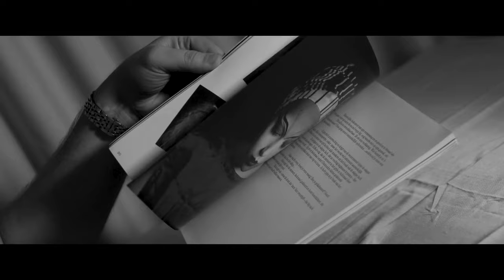Rappers van nu - 2022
Een geweldig 2022!

Met dank aan:
Dispuut Nexus van de Navigators Zwolle
De Wolfpack (Joshua, Samira en Johannes)

[Renger]
Twee nul dubbel twee, en je weet we zijn er nog
we hebben de gekte nog steeds overleefd,  niet te vergeten, schrijf het op
we zeggen het vast vaker: Weer een nieuwe track, nieuwe kaskraker
Lekkere track, never te wack, met meer swag dan een paskamer

[Bob]
Hoi, daar ben ik weer, teddybeer. Fred van de leer
Van de rap scène, right, drop 16 lines, krijg 16 likes en ben echt niet nice,
Als ik honger heb; Ik stop met rap,
Ik ben woke van mijzelf en ik stop met nep; Huidhonger.
Ik eet cd's van Damascus als ik uithonger.

[Deef]
Huisvaderrap, meer grijze haren en een kale plek
We gaan niet te laat naar bed. Noem me de rappende Thomas Galasek
We brengen parels voor de zwijnen en het kost niets
Zo hip als het Duitse volkslied - Diederik Gommers op een snorfiets

[Refrein]
2022 (4x)

[D-vide]
Klaas vaak met een kaasschaaf, blaaskaak, baas van de roedel
Zand maakt het troebel
Bad news voor bad boys: bars - geen uitval hier, golden doodle
Niemand die het nieuwe jaar vernieuwen kan
Hond in de pot, wij halen hier het onderste uit de pan, boy

[Bob]
Huh? Ging dat te snel? Jammer dan.
Ik ben de charlatan, maar ook de camembert
Lekker sterk. Klaar met de boys voor het echte werk.
Chaos... Het afgelopen jaar ben ik thuisgeweest,
Ik houd van de structuur van een ruitjeskleed

[Renger]
David is hier, David is hier, maar ook nog de Bob en de Renger,
we staken niet hier, we maken plezier als een horrorfilm met een pop, maar dan enger
Ik heb het al eerder gezegd, Rappers van Nu zijn meer dan je denkt,
We gaan weer een keer te keer in de tent en blijven altijd weer die fonk naar je brengen

[Refrein]
2022 (4x)

[Deef]
Dit had je niet verwacht, we komen zo hard als een donderslag
Rappers van Nu. Dat is vandaag, niet donderdag
Doe niets voor de grap, gast, ik leef op het randje;
Jij doet ananas op een pizza, ik doe ananas door de lasagne

[D-vide]
Niks te melden, wij zijn hier om je kids te melden.
Consultatie, de rij is lang, ik breng het nieuwe jaar in een zijingang
Rappers zijn uitgeteld, geen nieuw vlees in de hall of fame
We rappen ze ondersteboven, vallen bij bosjes; squid game.

Vallen bij bosjes
Ey, Vallen bij bosjes

[Om en om]
Ik ben niet van lotje getikt, maar ik heb Lotje getikt en ze fluisterde zacht in mijn oor:
"Je raps zijn zo fresh, zalig en echt, geef het niet op en ga door!"
Check je later, ja echt waar hoor, ik maak wel een gaatje; perforator
Tijd is kostbaar? Wij zijn kostbaar. Weer een nieuw hoofdstuk; Bladzijde omslaan.

Auto, of boot, rappers van nu op je schoot
Kam haar in de wilde wind; emoties - we houden ons groot
Je maakt ons niks, we doen geen interviews in de Vara-gids,
We zijn er ook nooit voor gevraagd, allemaal de schuld van die boys in Den Haag.

Tracks, check ze.
Raps, rap ze.

We komen terug net als Louis van gaal,
buiten de boot; suez-kanaal
Er is woningnood, ik wil een eiland en een kokosnoot
We geven een feest, breng je QR. Stuur je ons weg? gaan we demissionair.

[Refrein]
2022 (8x)